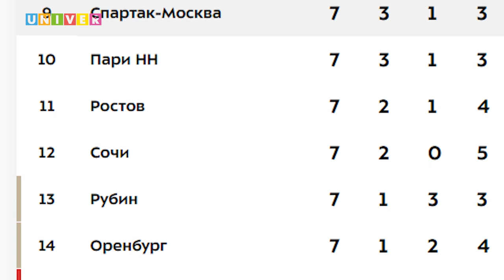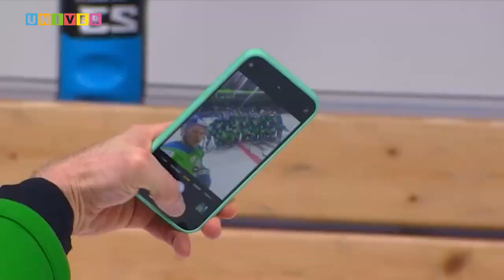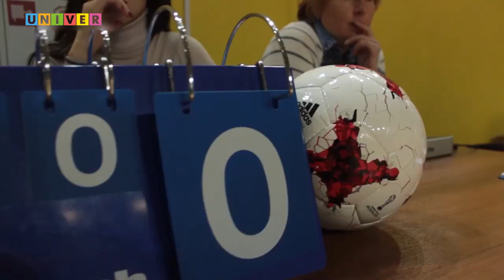Неделя спорта. Выпуск от 19.09.2023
Неделя спорта снова возвращается. Сегодня в выпуске ты узнаешь:

- С какими проблемами столкнулись Ак Барс и Рубин
- Новые игроки ВК "Зенит-Казань"
- Всероссийская акция "Кросс Наций". Казань в числе лидеров по количеству участников
- Мастер-класс по роликам от Виталия Константинова
- Суперкубок Казанского федерального университета совсем скоро